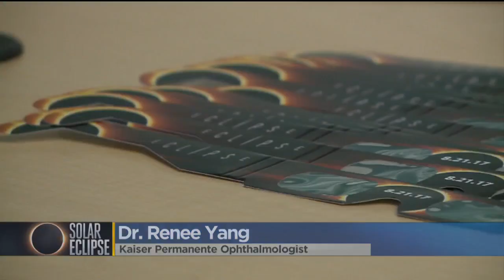Faulty Solar Eclipse Glasses Could Leave You Blind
As the nation is getting ready for next month's solar eclipse, NASA is warning people should be careful about buying eclipse glasses online.